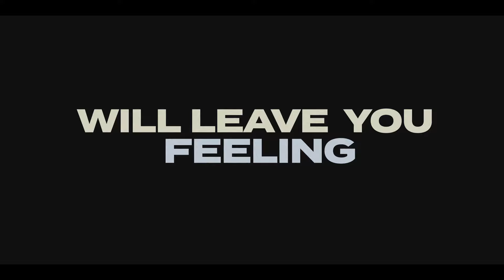Kiss the Ground Film Trailer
Dear All, I’m so happy to announce the release of an incredible documentary film I’m associated with, as an Exec Producer… I couldn’t be more proud of the incredible Teamwork & Talent involved, in bringing this film to fruition. The subject matter is as important as it gets.  Please watch, support, and share… Time to undo the damage done, and move forward to a healthier and happier Life for all.
Jules x

The must-see controversial trailer for Kiss the Ground is finally live! Watch it and discover the simple solution for climate change. The full-length film is available on Netflix on September 22!